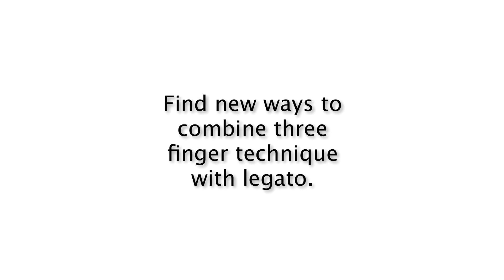Bass Guitar Lesson - Three Finger and Legato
A bass guitar lesson on right and left hand technique including three-finger technique and legato.

This is a lesson from the online bass guitar course The Professional Bass Masterclass.

You can purchase the full course for just $9.99 with the promotional code BASSGUITAR.

Hope you enjoy and happy playing!

You can also access my music theory and foundations of music course here: